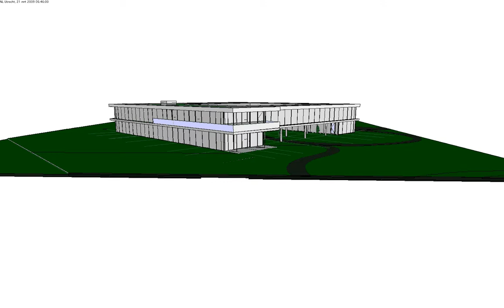CBW Mitex passive solar design simulation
This clip shows a simulation of passive solar performance of the CBW Mitex head office in Zeist, The Netherlands. How does the moving sun during a spring or autumn day affect the building? This simulation helps to increase the energy efficiency of the building by minimising the required cooling during summer and heating during winter months.